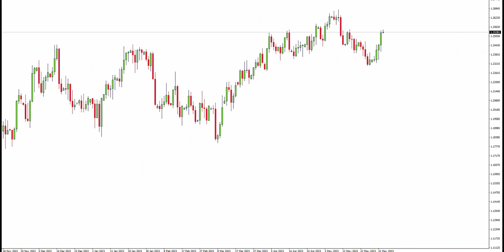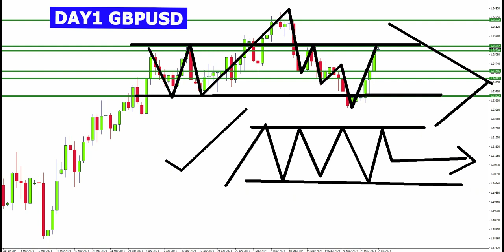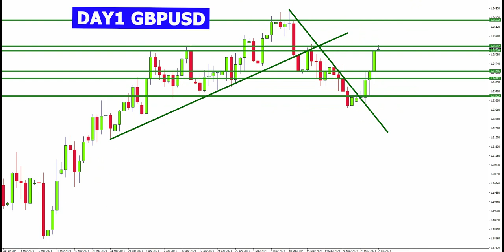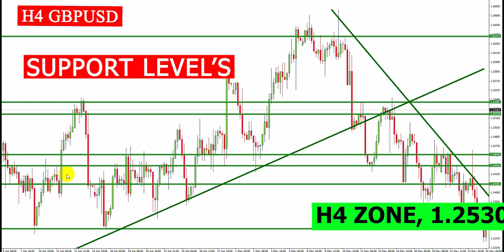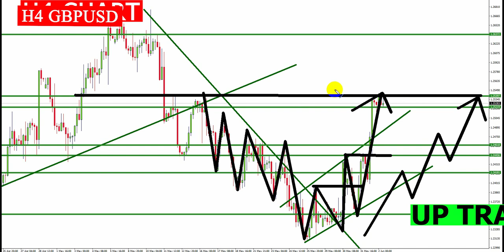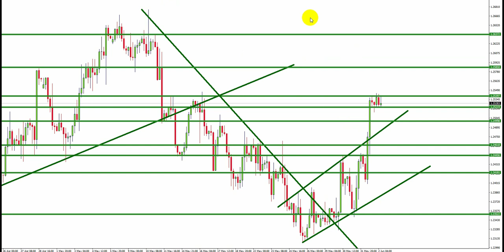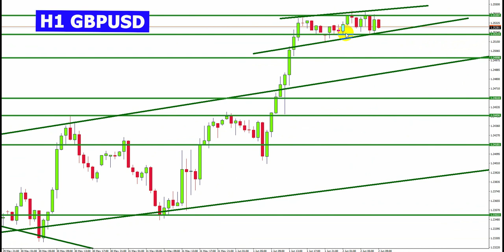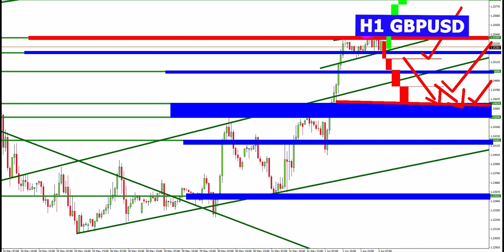Forex Market Analysis Live Today (gbpusd)